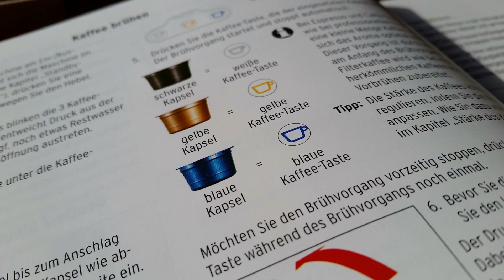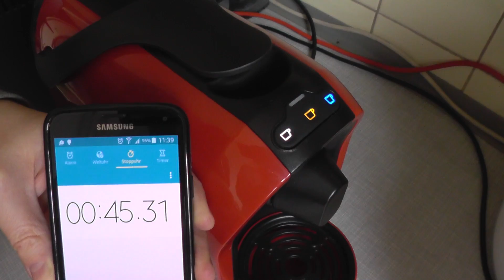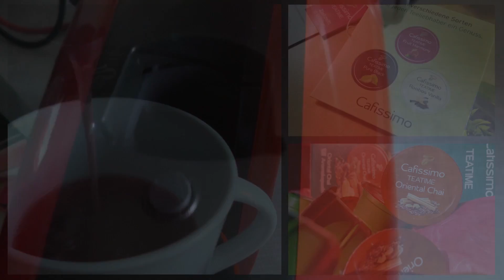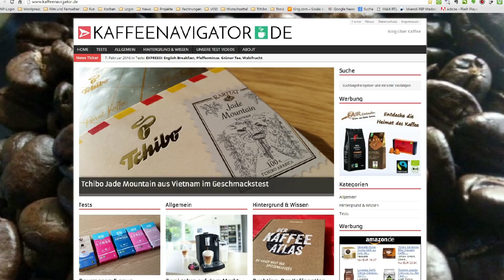Cafissimo PURE von Tchibo im Test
Dieses Video gehört zum Test auf meinem Blog Kaffeenavigator.de. Die Kapselkaffeemaschine Cafissimo PURE von Tchibo habe ich intensiv getestet. Schaut Euch die Fotos auf meinem Blog an! Habt Ihr Fragen zum Gerät? Dann stellt sie im Kommentarbereich unter meinem Testbericht oder hier!